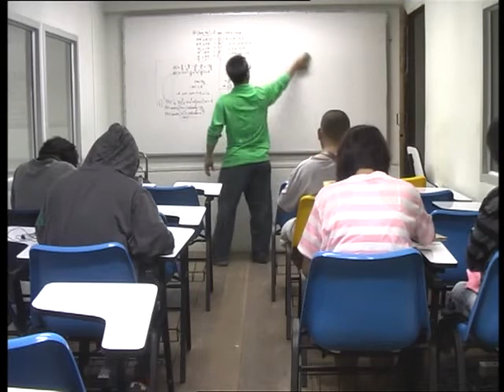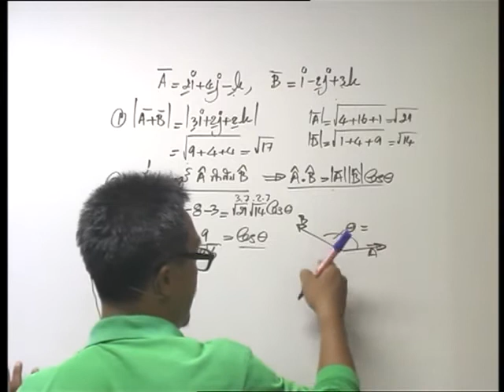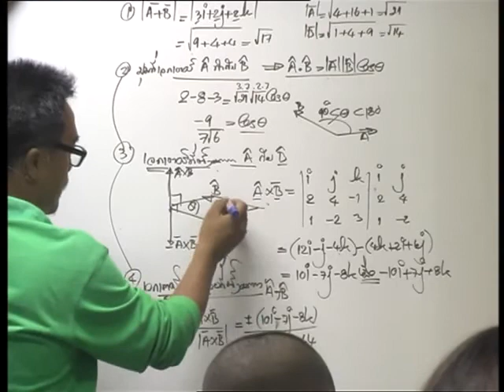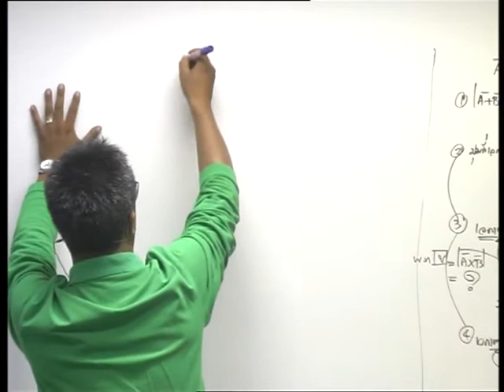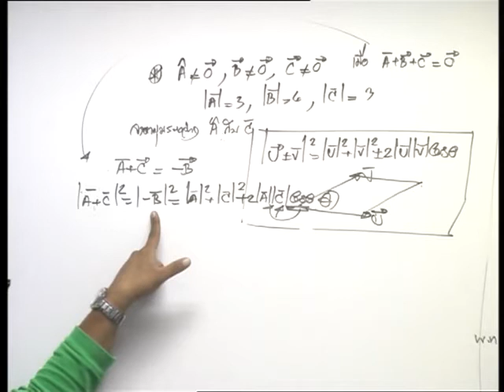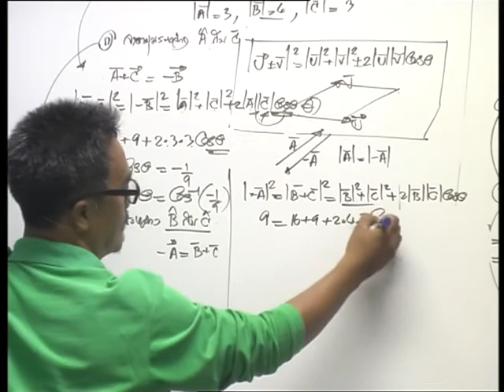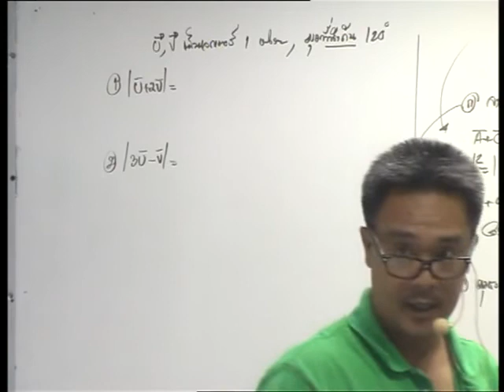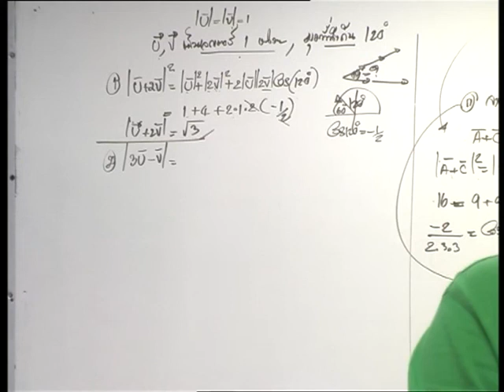อ.อ่าง เวกเตอร์ ม.ปลาย รวมโจทย์ 1/3